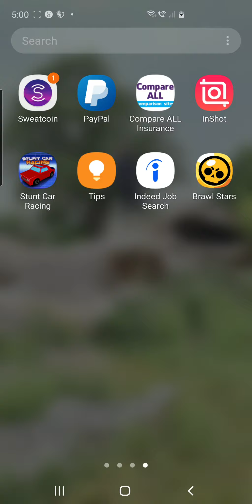Brawl stars Part 4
Playing Solo Showdown. Enjoy